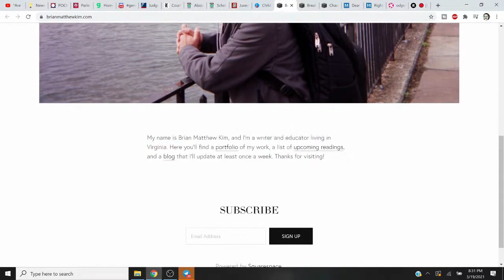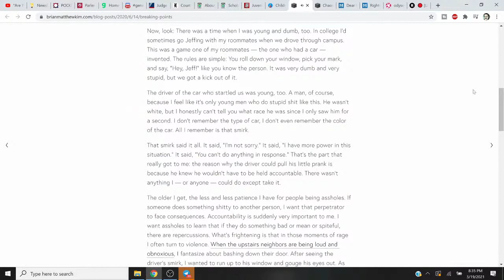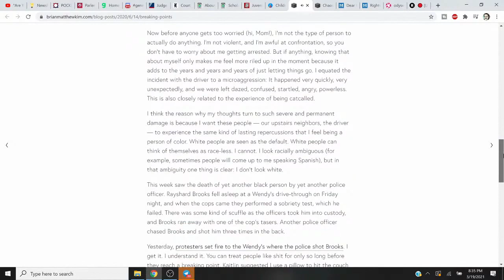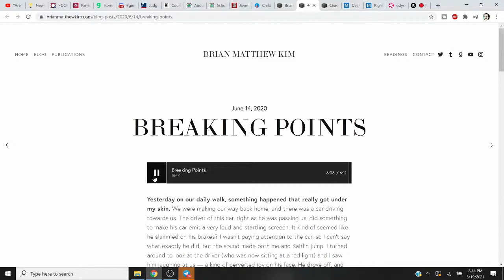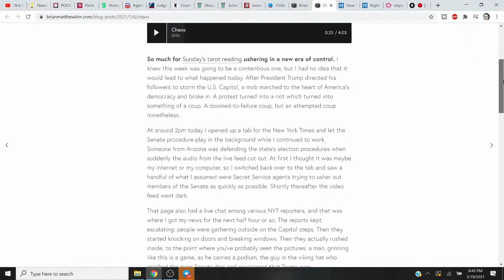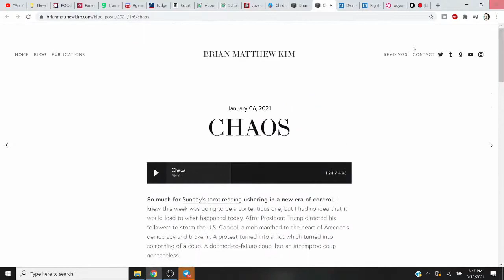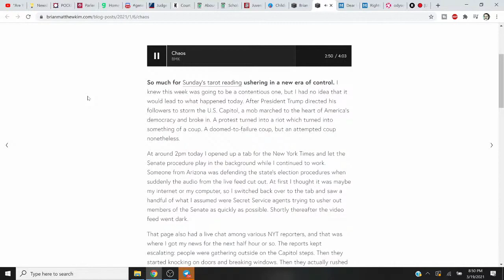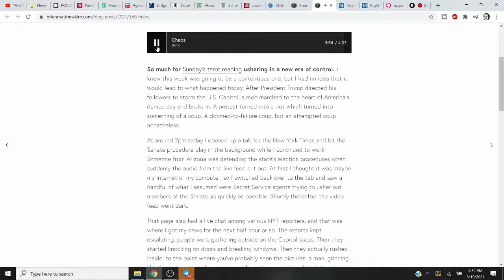Leftist Supports Burning Wendy's, Wants To Gouge Out Eyes, Yet Kvetches About US Capitol Siege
BTC: 16DfhbdZD2EcDC8Gv82t66dm1zE1xDUboG
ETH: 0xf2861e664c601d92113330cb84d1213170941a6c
LTC: LZEZzxLdjzPUfUHJbXmvEhjduYQ5tn4FEs